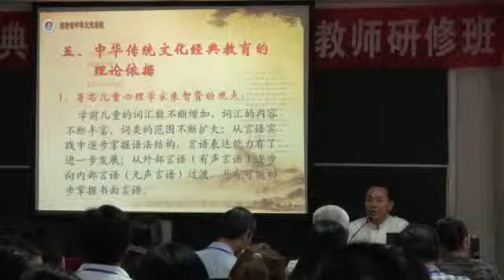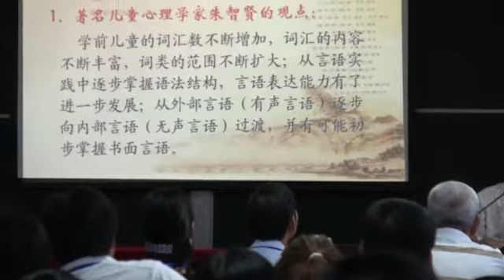00118g 20120507a教授演講中華傳統文化經典教育的理論依據